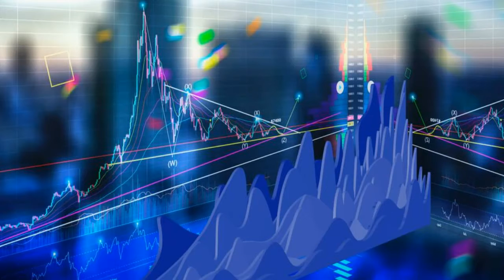భారతదేశ ఆర్థిక వ్యవస్థ || పొరుగుదేశం కుట్రలు || చలపతి గారి విశ్లేషణ || M6TV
భారతదేశ ఆర్థిక వ్యవస్థను కుప్పకూల్చేందుకు పొరుగుదేశం అనేక కుట్రలు చేస్తోంది. ఇటువంటి పోకడల్ని గమనిస్తూ మన దేశాన్ని ఉన్నత పథంలో నిలుపుకోవాల్సిన అవసరం ఎంతయినా ఉంది.